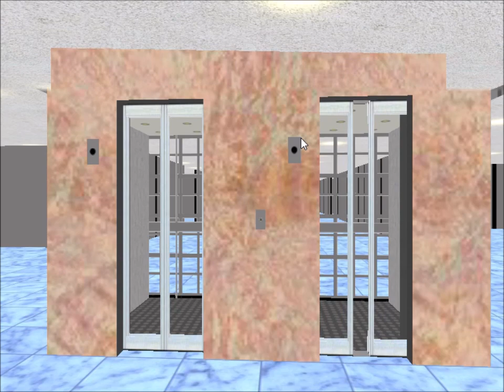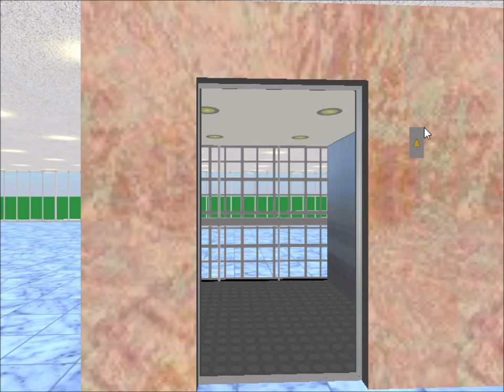Tour of the Elevators @ Packard Shopping Center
This is the elevator tour of the Packard Shopping Center, a 5-floor building that has a total of 14 elevators.